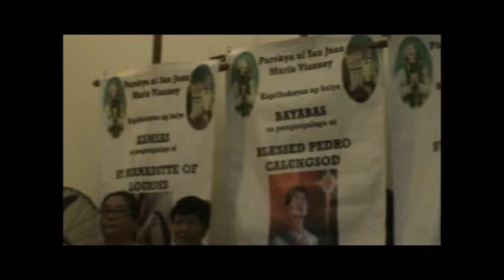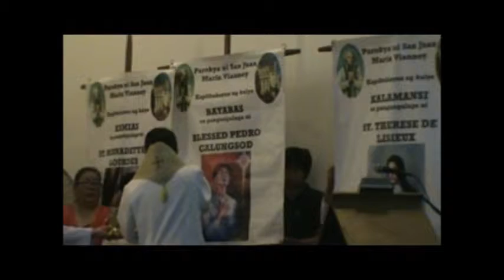Bayabas, Kamias, Kalamansi Street Offerors and Panalangin ng Bayan-Dec. 17, 2012-4am+